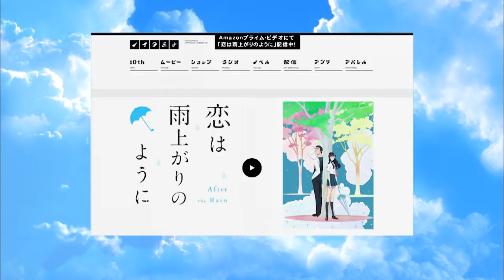「恋は雨上がりのように」Amazonプライム・ビデオにて日本・海外独占配信中！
2018年1月11日よりフジテレビ“ノイタミナ”にて毎週木曜24:55から放送開始。
ほか各局でも放送。
Amazonプライム・ビデオにて日本・海外独占配信
第1話：日本では1月10日(水) 24:00頃より先行配信
第2話以降：日本では毎話フジテレビ放送開始１時間後より配信予定

橘あきら：渡部 紗弓
近藤正己：平田 広明
喜屋武はるか：宮島 えみ
西田ユイ：福原 遥
吉澤タカシ：池田 純矢
加瀬亮介：前野 智昭

原作：眉月じゅん（小学館「週刊ビッグコミックスピリッツ」連載）
監督：渡辺  歩（「映画ドラえもん のび太の恐竜2006」「宇宙兄弟」）
シリーズ構成：赤尾 でこ（「荒川アンダーザブリッジ」「ノラガミ」）
キャラクターデザイン・総作画監督：柴田 由香（「君に届け」「魔女っこ姉妹のヨヨとネネ」）
音楽：吉俣 良（「篤姫」「Dr.コトー診療所」）
アニメーション制作 ：WIT STUDIO（「進撃の巨人」「甲鉄城のカバネリ」）
オープニング・テーマ：CHiCO with HoneyWorks　「ノスタルジックレインフォール」
エンディング・テーマ：Aimer 「Ref:rain」